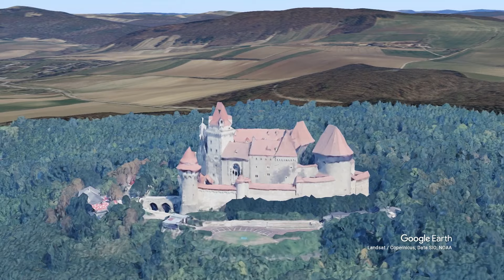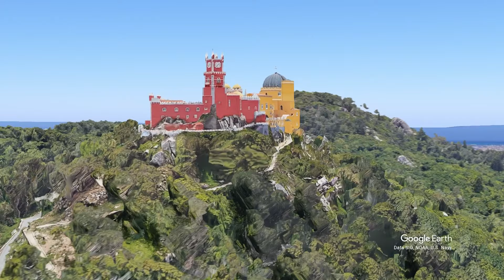Castles Of The World - Part 1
00:00 - Czech Republic - Prague Castle - Prague
02:30 - England - Windsor Castle - Windsor
05:00 - France - Château de Versaillesle
07:08 - France - Chenonceau Castle - Chenonceaux
09:26 - France - The Chateau de Chambord - Chambord
11:56 - Germany - Hohensalzburg - Salzburg
13:56 - Germany - Kreuzenstein - Leobendorf
16:27 - Germany - Neuschwanstein
18:33 - Germany - Schwerin Castle - Schwerin
21:03 - Poland - Royal Castle - Warsaw
23:33 - Portugal - The Palace of Pina - Sintra
25:33 - Scotland - Edinburgh
28:03 - Spain - Alcázar de Segovia
30:33 - Wales - Caernarfon Castle - Gwynedd
32:13 - Wales - Cardiff Castle